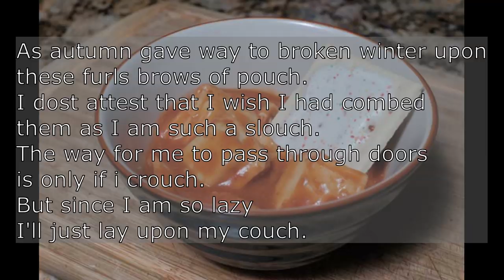Monkey Was There - Mega Man Legends Ep. #17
Stuff happened, and monkey was there!  I know it, I saw it with my own eyes, I promise it happened.  Ask the monkey, monkey was there!